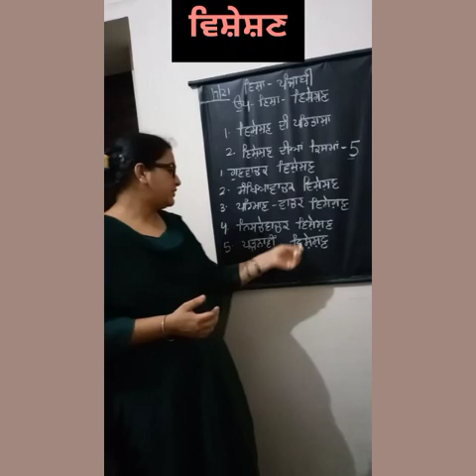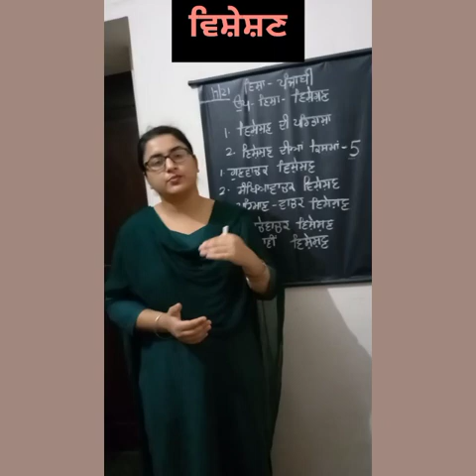6th class ( Punjabi grammar, ਵਿਸ਼ੇਸ਼ਣ)